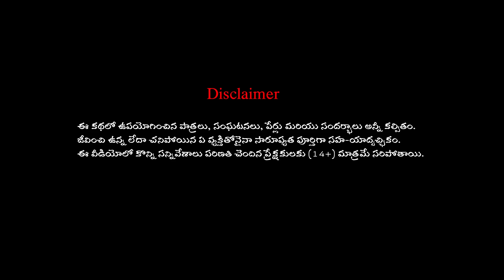మాయా ఇడ్లీ ఇల్లు - Magical sandals | Telugu Kathalu | Telugu Moral Stories | New Telugu cartoon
Welcome to " Dream Book Stories " Telugu Channel.
This Channel is all about Moral , Find your favorite Telugu Stories, Telugu Kathalu, Telugu Panchatantra Tales, Telugu Moral Stories and
and Horror Animated Story Explanation, Mysterious Facts and Other Haunting Kinds of Stuff. a lot more fun videos...!! All in beautiful HD quality.  and browse our best  animated videos in our channel.